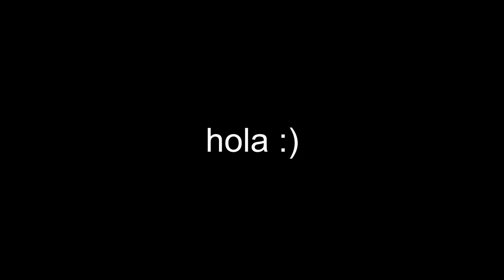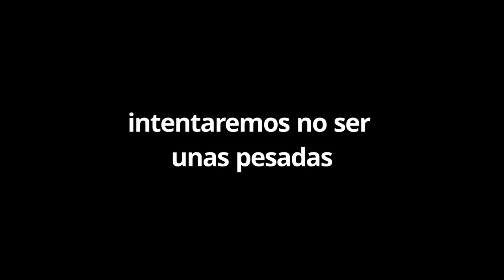WELCOME TO THE FISIO porfavor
Humildemente queremos hacer divulgación de la fisioterapia para que se quita la etiqueta de masaje y de aburrida. Y también porqué necesitávamos una excusa para venir a hacer el tonto a internet. Gracias

Agnès&Tiffany